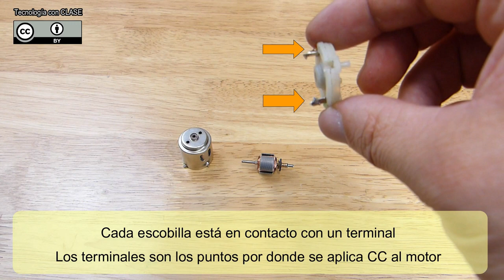MOTOR DC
Te proponemos la construcción de un motor eléctrico de corriente continua.
Se trata de una maqueta funcional que te ayudará a identificar las partes principales de un motor.
Es un proyecto sencillo, económico y educativo.